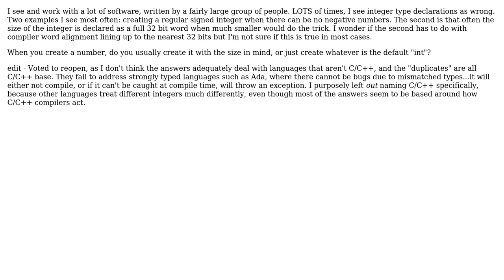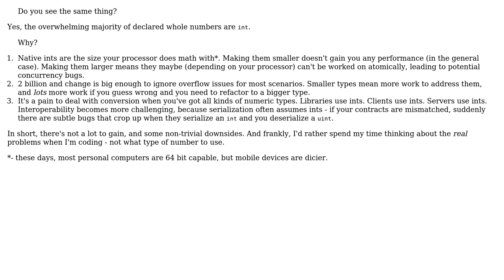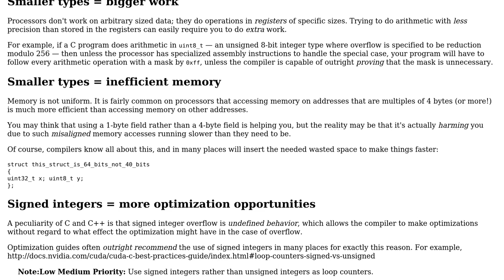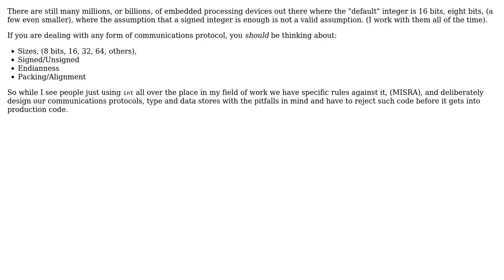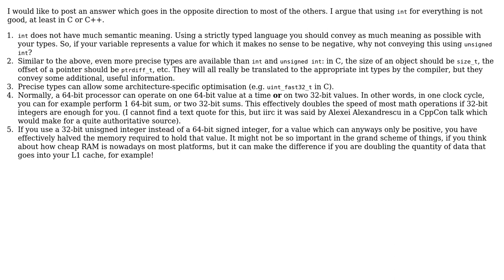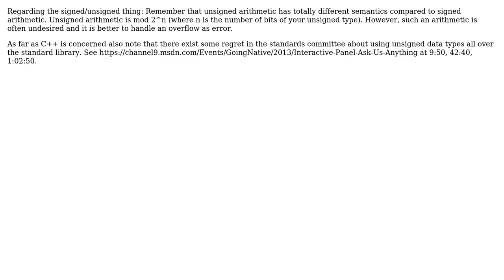Software Engineering: Why are so many of the numbers I see signed when they shouldn't be?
With thanks & praise to God, and with thanks to the many people who have made this project possible! | Content (except music & images) licensed under CC BY-SA | Music | Images & others | With thanks to user Telastyn user Steve Barnes user sigy user Samuel user prelic user mouviciel user Groo user Alberto Santini and the Stack Exchange Network Trademarks are property of their respective owners. You are responsible for your own actions.